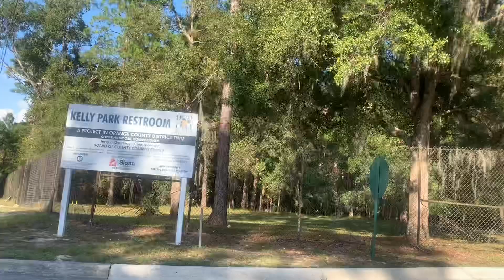Birthday Vlog!/Nature in Florida/Aquila Mariyah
Hey y’all thanks for checking out my video, I hope you enjoy!
It’s felt so good to be in water again (I haven’t hit up the beach yet)
It made me miss Vieques. I just can’t wait to get back.
Let connect!:
I hope y’all have a positive blessed filled day or night whenever you are watching this. Thank you so much for y’alls support. I truly am grateful for everyone that takes the time to watch my videos. If you watch till the end of my videos thank you thank you thank you!